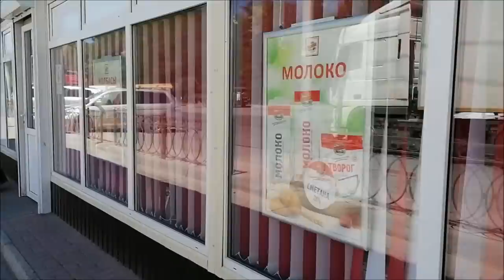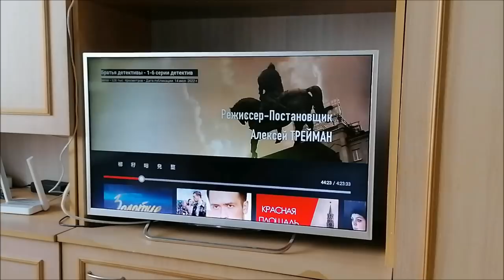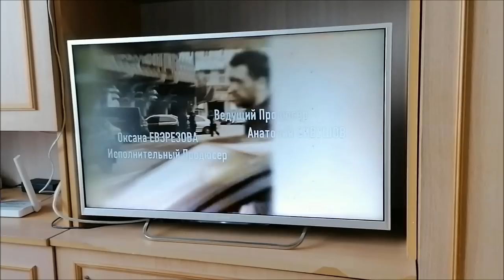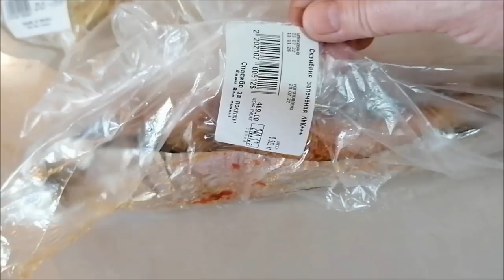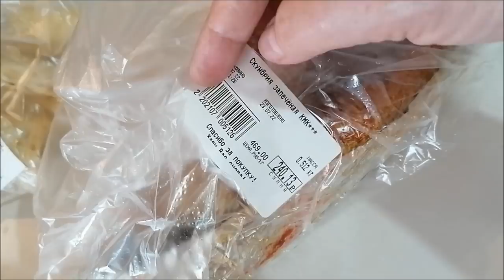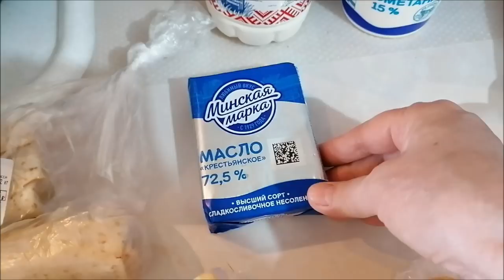Что новенького? Прогулка, погода, цветок, внуки и др./ Влог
Что новенького, прогулка, погода, гортензия, внуки, продукты, цены, в Ростове, влог.